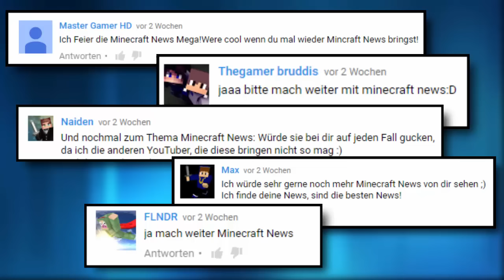Minecraft NERO - DAS neue Projekt! Alle Infos! | Minecraft NEWS #05 | byJannik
» Dir hat diese Folge der Minecraft News gefallen?
» Dann lass 'ne Bewertung da! :)
» Verbesserungsvorschläge sind mir wichtig, auf in die Kommentare damit!

MUSIK ➲ Dominic Glover, Gary Crockett & Jay Glover - Golden Swagger